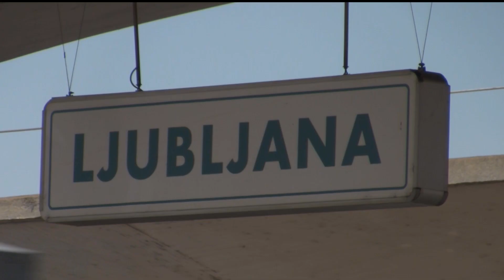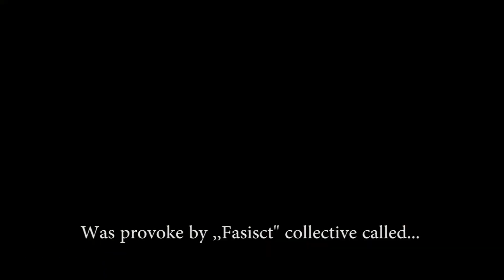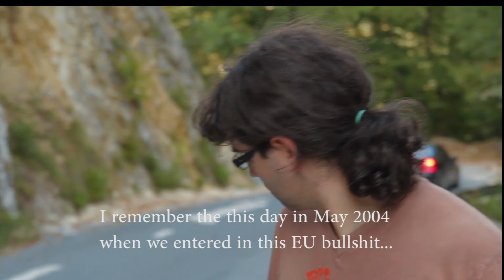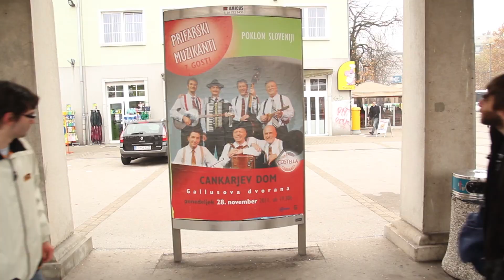WE ARE LAIBACH -OFFICIAL TRAILER (D.Menendes film)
We are Laibach.Twisted manipulated political story
 made this film about the ideas of left and right, I show my city in different times from Capitalism, Fascism and Communism,
from different totalitarian times, it also shows the short view of European national, ethnic, racial, and religious conflicts.
You have left wing and right wing people, well I am not any of these, and this film tries to show you that political identification
is always developing on your life experience's conditions. Movie title is "We Are All Ljubljana/Laibach" (the name used by Nazis and Fascists), so in this time of crisis it seems that all totalitarian ideas are coming back very dangerously, FULL FILM COME THIS YEAR

diego menendes breivik  communism ww 2 fascism laibach stalin  fidel castro ante pavelic tito history  antifa  racial war capitalism hitler rigth wing  nationalism